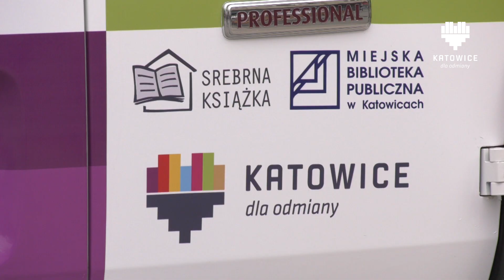KATOWICKI FLESZ INFORMACYJNY 11.08.2020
W tym wydaniu:
- 77 Tour De Pologne w Katowicach
- Katowicka Srebrna Książka dla Seniora
- Wernisaż wystawy OKO - OSTRAVA-KATOWICE-OPAVA
- Wakacyjna przygoda na Basenie Brynów
- Mistrzostwa Polski w kajak polo
- Spektakl "Kłamstwo... o miłości"
- Bieg w Katowicach z Filipem Chajzerem